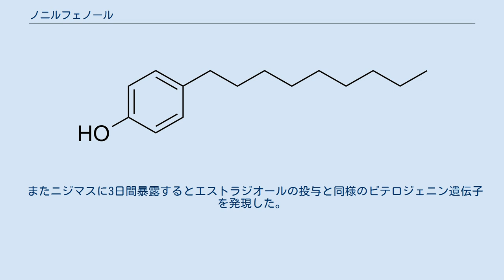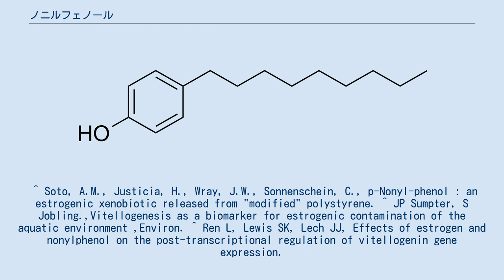ノニルフェノール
ノニルフェノールはアルキルフェノール類に分類される有機化合物。
 プロピレンの三重合体であるノネンとフェノールの合成によって得られる。
 ノニオン性界面活性剤の一種であるノニルフェノールエトキシレート（ノニルフェノールとエチレンオキシドを反応させると得られる）やゴム用老化防止剤、酸化防止剤のTNPP（Tris(nonylphenyl)phosphite）の原料として用いられる。
 1991年にタフツ大学のアナ・ソトーとカルロス・ソネンシャインが行った乳癌細胞を増殖させる実験中に、エストロゲンを投与しない試料にも異常増殖がみられた。
 ヒト乳癌細胞のMCF-7はエストロゲンが存在するときのみ増殖する。
MCF-7が増殖した理由は、弱いエストロゲン様作用を有するノニルフェノールが試験器具から溶出したためと指摘された。
 イングランド南部にあるリー川において魚の雌雄両性個体がみられた。
その原因を究明するため、ブルネル大学のジョン・サンプターとジョブリングは、 複数の河川の下水処理場下流域を中心に、ニジマス中のビテロジェニン濃度と河川水中のノニルフェノール濃度を測定した。
 その結果、織物工場で羊毛の洗浄に用いられる洗剤に起因するノニルフェノールが原因の一つである可能性を指摘している。
 またニジマスに3日間暴露するとエストラジオールの投与と同様のビテロジェニン遺伝子を発現した。
 ^ Soto, A.M., Justicia, H., Wray, J.W., Sonnenschein, C., p-Nonyl-phenol : an estrogenic xenobiotic released from "modified" polystyrene. ^ JP Sumpter, S Jobling.,Vitellogenesis as a biomarker for estrogenic contamination of the aquatic environment ,Environ. ^ Ren L, Lewis SK, Lech JJ, Effects of estrogen and nonylphenol on the post-transcriptional regulation of vitellogenin gene expression.